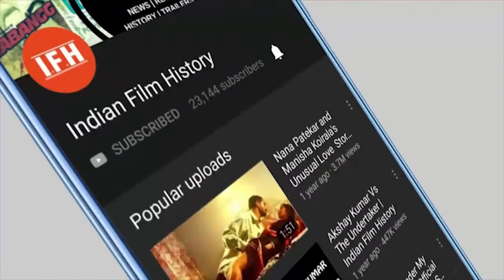कम उम्र में ही इन 5 अभिनेत्रियों पर टूटा मौत का कहर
Address:
1/3,Shere Punjab Colony,
Andheri East.
Mumbai 400 093
India.